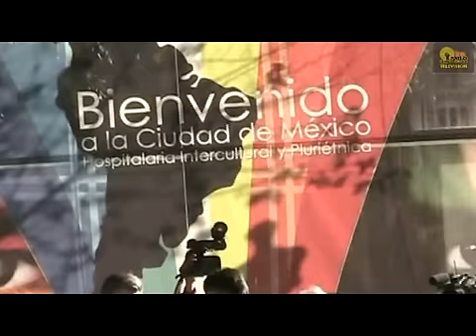Evo Morales en México presentación de bailes Bolivianos (2/2) 21-02-2010